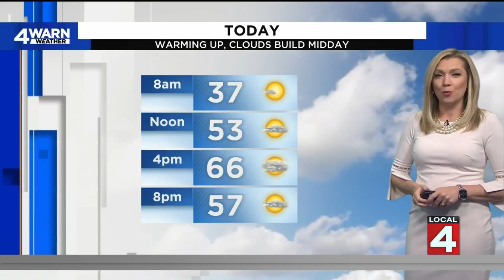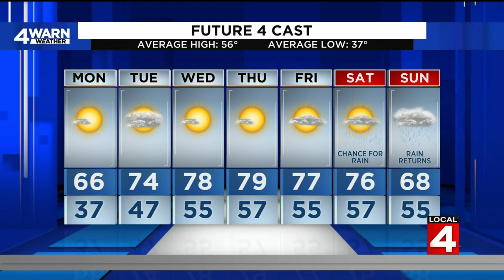Metro Detroit heating up, flirting with 80s this week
We're tracking rising temps that will get near 80 degrees on this warmer-than-average week in Metro Detroit. There will be some cloud cover this week, but don't expect any precipitation until possibly next weekend.